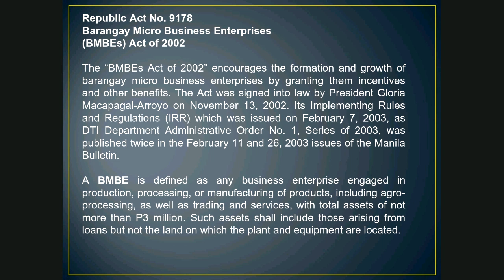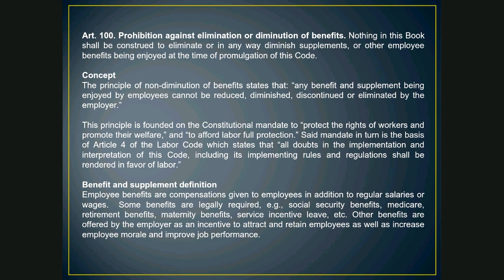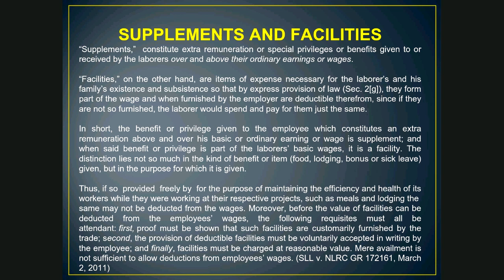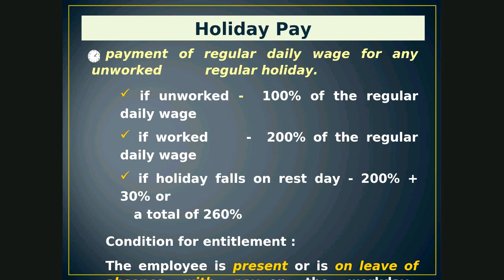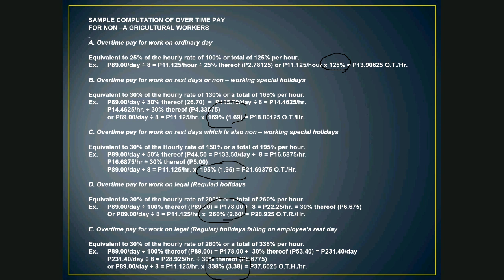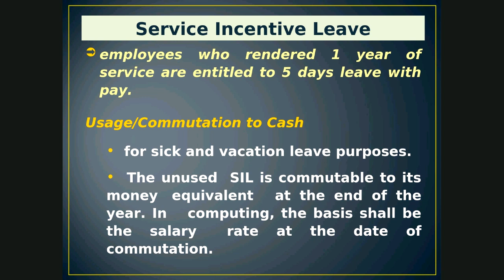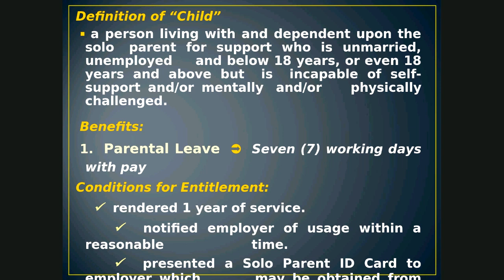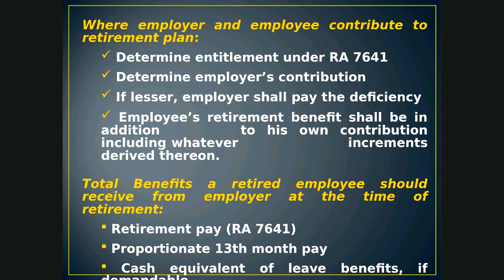Wages and Other Related Monetary Benefits for Filipino Workers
A Lecture on Wages and Other Monetary Benefits for Filipino Workers